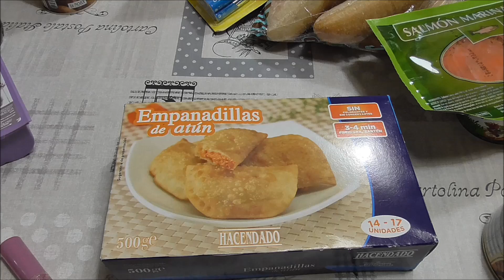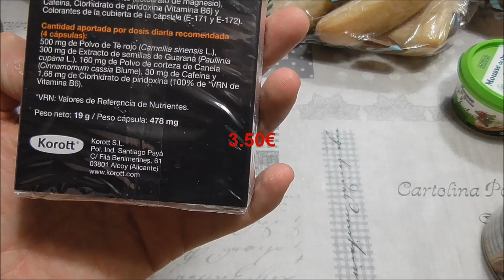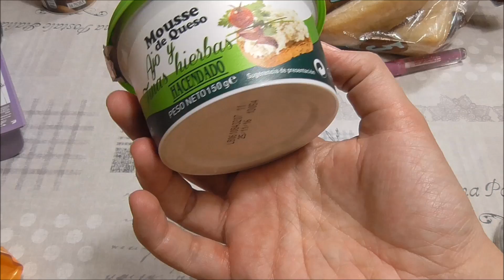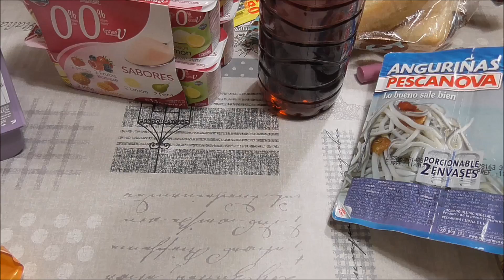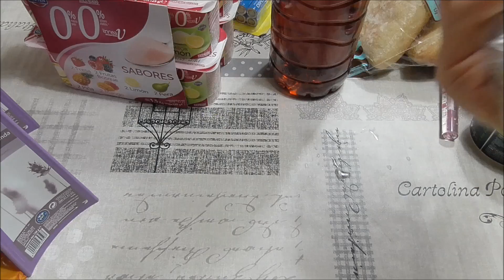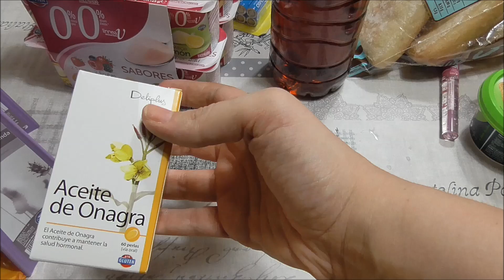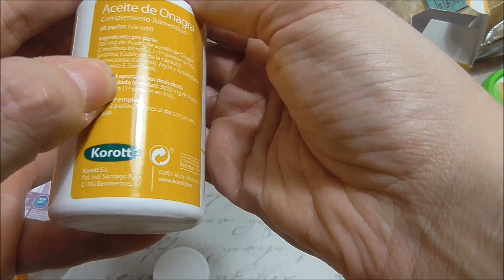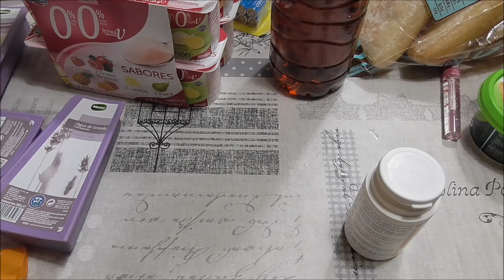Mercadona Septiembre 2016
Hoy nos vamos al Mercadona a realizar las compras del mes de Septiembre. Los productos protagonistas en el vídeo de hoy son los siguientes:

1. Empanadillas. Precio 1.50€.
2. Magdalenas. Precio 0.99€.
3. Filetes de Panga 900 gramos. Precio 3.95€.
4. Cápsulas Quemagrasas 40 cápsulas. Precio 3.50€.
5. Salmón Marinado. 80 gramos. Precio 2.05€.
6. Natillas con leche y chocolate. Precio 0.70€.
7. Pan Blanco Familiar 28 rebanadas, sin lactosa.  Precio 0.95€.
8. Relleno para fajitas. Precio 1.35€.
9. Longaniza Fresca. Precio 2.11€. Embutidos Martínez.
10. Mousse de Queso, ajo y finas hierbas. Precio 0.95€.
11. Yogur 0% 1.5 kg. Precio 1.65€. 12 unidades.
12. Té al limón. 1.5 litros. Precio 0.67€.
13. Agua de Avena de Deliplus. 300ml. Precio 2.98€.
14. Cepillo de dientes. Medio Familiar. 3 unidades. Precio 1.00€.
15. Pilas 16 unidades, larga duración. Precio 2.95€.
16. Callos a la madrileña La Nora. 385 gramos.  Precio 1.36€.
17. Anguriñas Pescanova. 260 gramos. Precio 1.99€.
18. Albóndigas en salsa la Nora. 420 gramos neto. Precio 0.90€.
19. Desodorante Deliplus, sin alcohol. Precio 0.75€. Piel normal, unisex.
20. Máscara para pestañas y cejas. Precio 3.00€.
21. Agua de Lavanda. Precio 0.60€.
22. Pan de zapatas. 5 unidades. 500 gramos. Precio 1.00€.
23. Sobres indivuales Alioli. 8 unidades. Precio 1.20€.
24. Aceite de Onagra de Deliplus. Precio 3.95€.